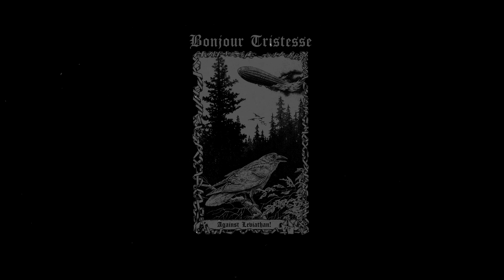Bonjour Tristesse - Against Leviathan (Full Album) [2023 Black Metal]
Bonjour Tristesse - one man black metal band from Germany

Tracklist:
1. Turmoil
2. Nightbringer
3. Against Leviathan
4. Ode to Emptiness

Note: If you are a member of the band or a member of a label related to this release and you want the video to be removed please let me know by sending me a pm on facebook page or on my email adress.